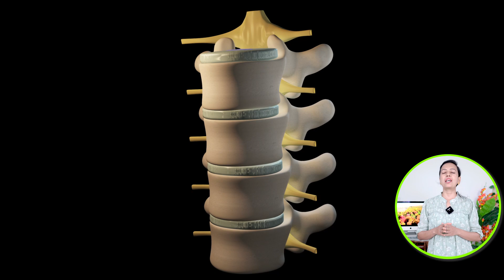Cervical, Back pain या Hip Pain हमेशा के लिए ख़त्म | Ninja Exercise to Reduce Neck Back & Hip Pain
This Video demonstrates effective Ninja exercise to permanently reduce cervical, back pain and hip pain. easy-to-follow steps to remove pain and improve your mobility. Say goodbye to discomfort and reclaim your active lifestyle.

The information contained in the Video Content posted on Desi ilaj YouTube channel represents the personal views and opinions of the original creator based on the research and information present in various websites, books, journals and research papers.and does not necessarily represent a professional opinion.

Thanks & Regards
Dt. Suman Chauhan